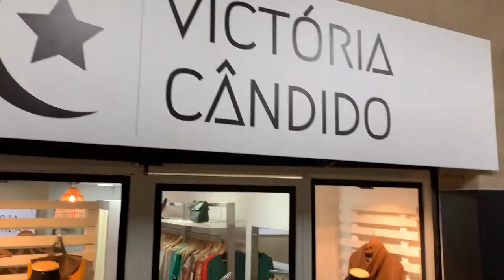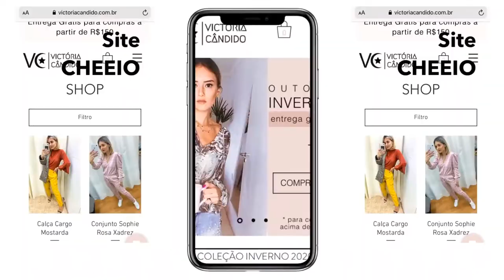VICTORIA CANDIDO 23/08/20